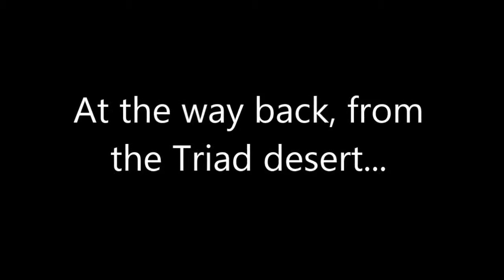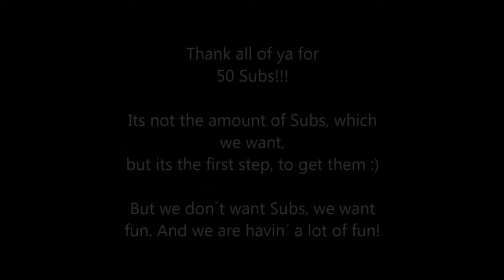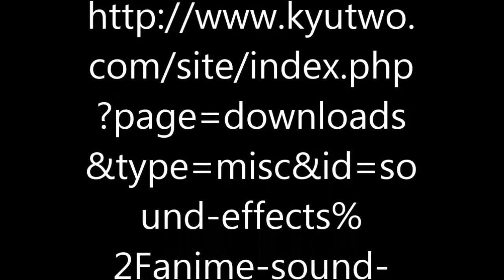Herobrine vs Next Gen [English/HD] (Minecraft Animation)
This was once my 50 Subbs special, on the old channel...
Now its just an ordinary Animation ^^
Oh, and its not that good, ´cuz its made in the time, i was a pretty bad animator ^^

Wirklich???
WIRKLICH?!